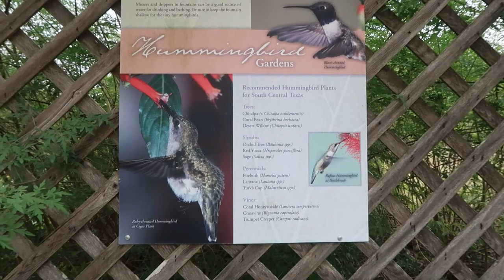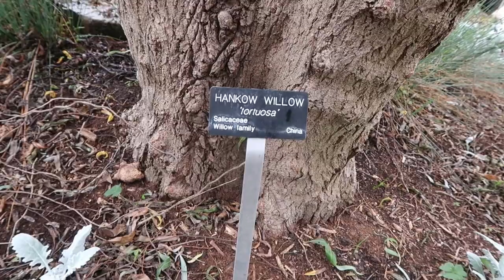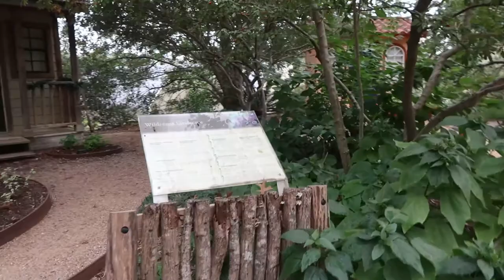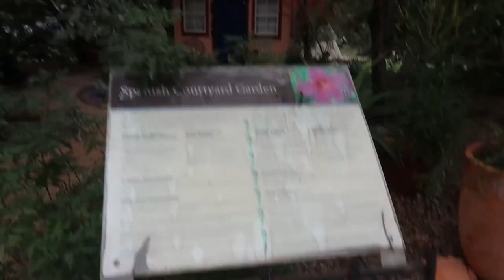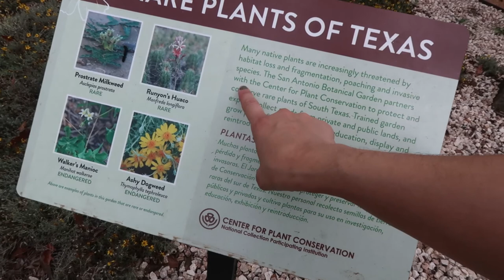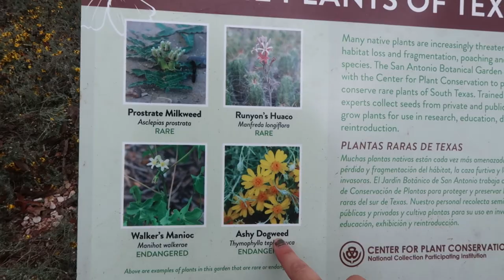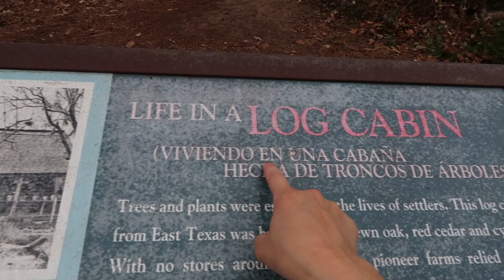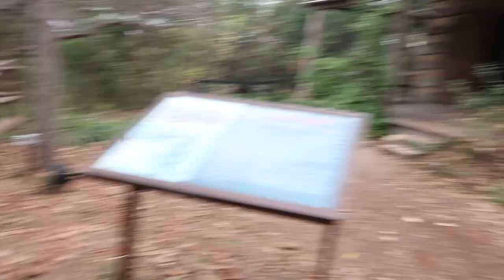San Antonio Botanical Gardens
Catch up with us on our failed road-trip vlogs! Skip to 4:41 to jump right into the adventure!